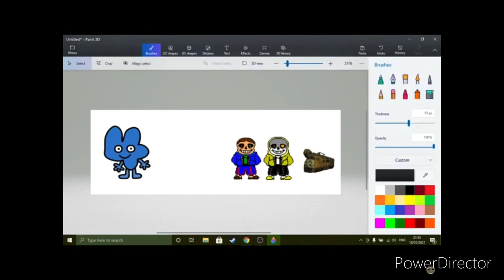Defeats of my favourite villains part 6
Villains in part 6
Devious Diesel
The Imposter
Benjamin Goodman
Chara
Barney 10
Cooly93 Diesel 10
Roblox Splatter and Dodge
Roblox Rod
D261
Splatter and Dodge